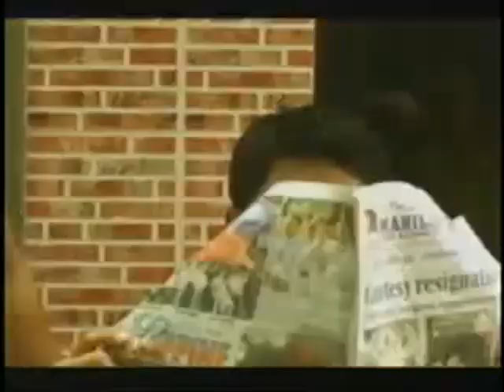Umagang Kay Ganda OBB [25-JUN-2007]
Umagang Kay Ganda premiered on June 25, 2007 at 5:15 AM, replacing Magandang Umaga, Pilipinas. The original hosts include Edu Manzano, Pinky Webb, Lucky Mercado, Anthony Taberna, Alex Santos, Winnie Cordero, Donita Rose, Zenaida Seva*, Ogie Diaz, Kim Atienza, Bernadette Sembrano, and Rica Peralejo.
Video Source: Geiser Maclang
©️ 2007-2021, ABS-CBN Corporation / ABS-CBN News